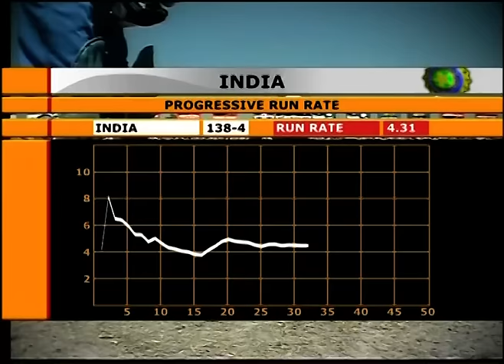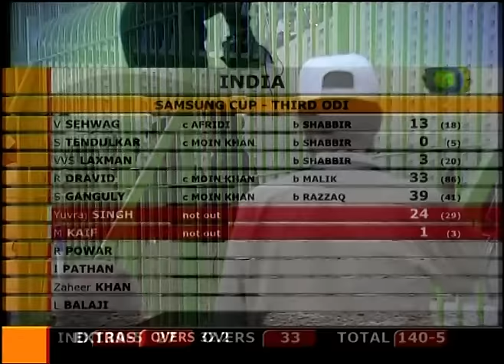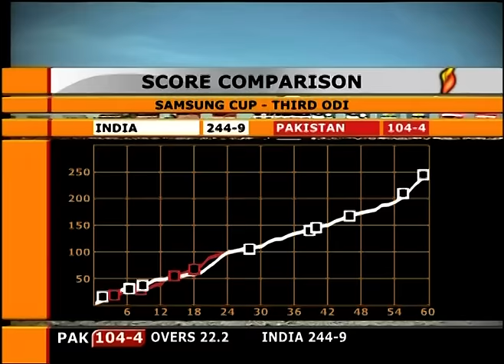India vs Pakistan 2004 3rd ODI Peshawar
Enjoy full highlights of 3rd ODI of India vs Pakistan 2004 ODI series at Peshawar where Pakistan beat India by 4 wickets.